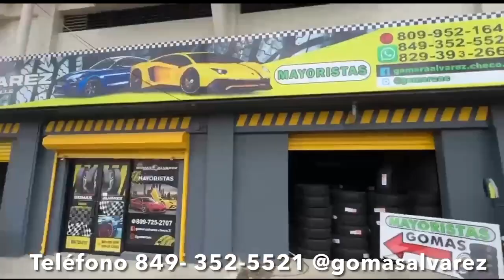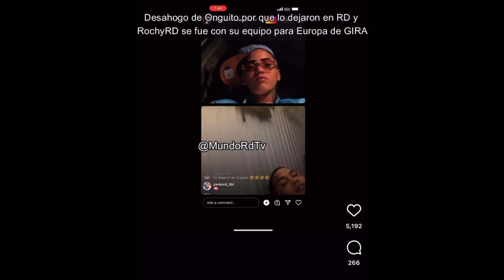PROBLEMAS EN LA ALCALDIA POR CULPA DE SANTIAGO MATIAS